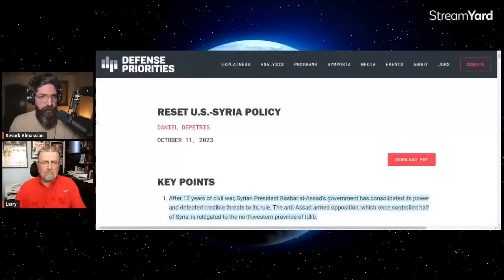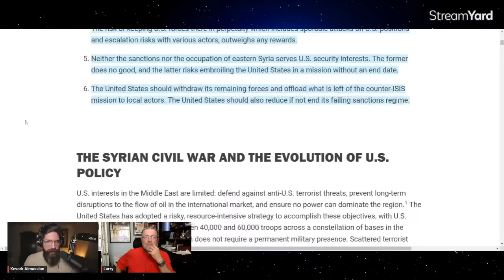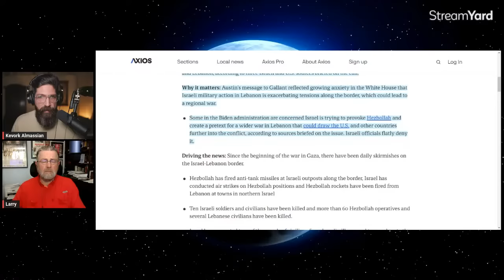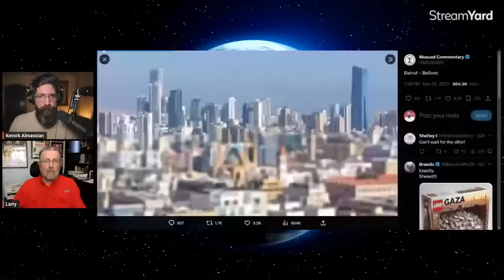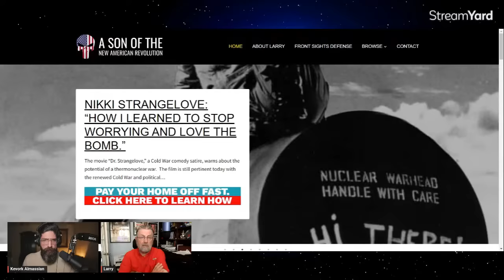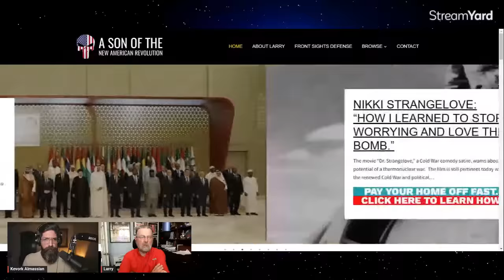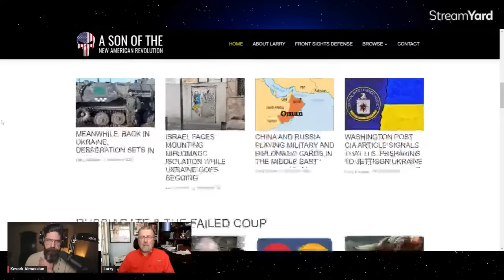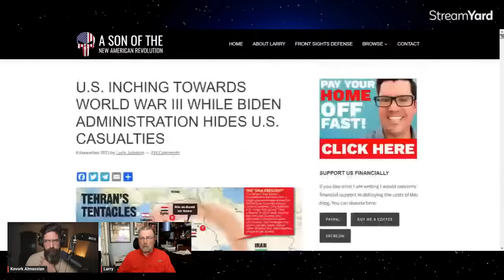The American War Machine | Larry C. Johnson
Larry C. Johnson is a veteran of the CIA and the State Department’s Office of Counter Terrorism. He is the founder and managing partner of BERG Associates, which was established in 1998. Larry provided training to the US Military’s Special Operations community for 24 years.

The show starts at 3:30

Syriana Analysis is an independent political commentary channel founded by award-winning journalist KevorkAlmassian. As a geopolitical expert, Almassian aims to provide educational content critical to the mainstream media and establishment narratives.